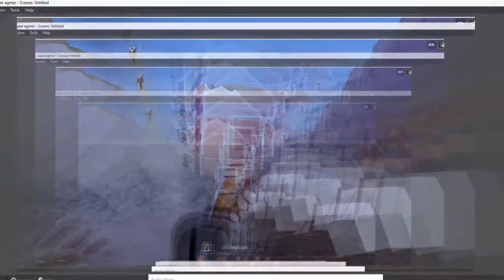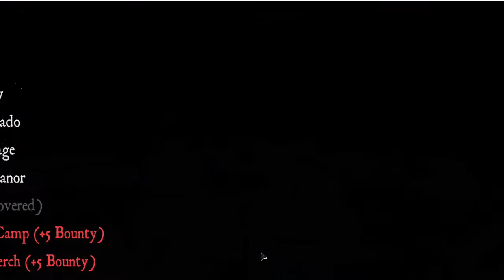playing wild west as a noob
pleas like and sub